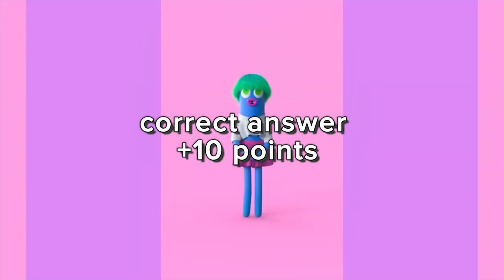🔊Guess We Live, We Love, We Lie Meme Song 🎤 | Grimace Shake, Skibidi Toilet, MrBeast, Ronaldo